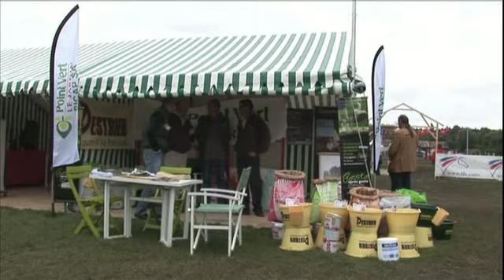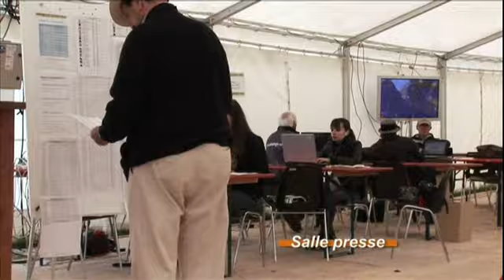Conty 2011 : championnats du monde attelage en paire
Rétrospective sur les Championnats du Monde 2011 d'attelage en paire à Conty (France)